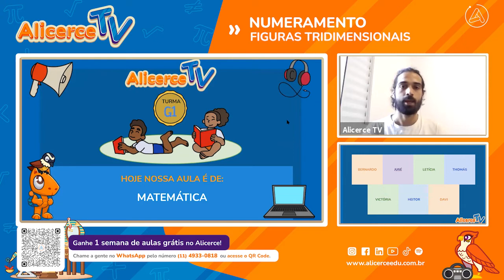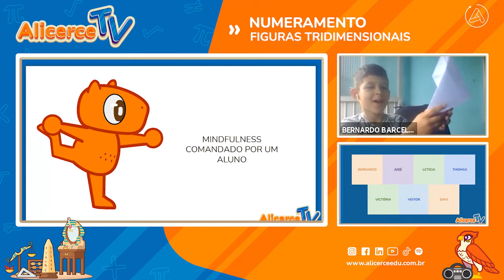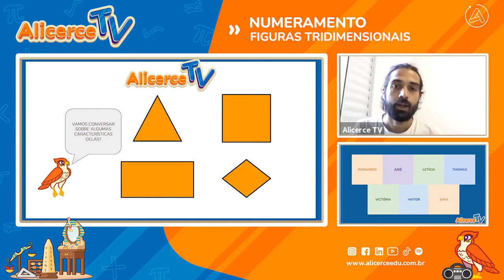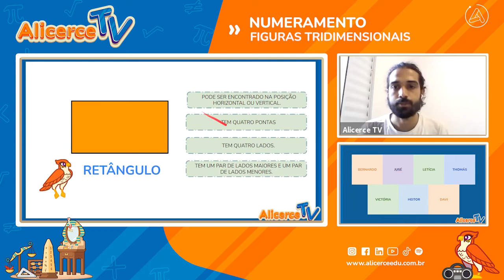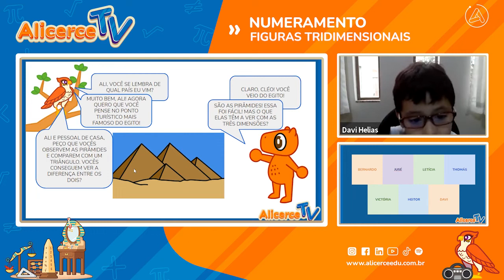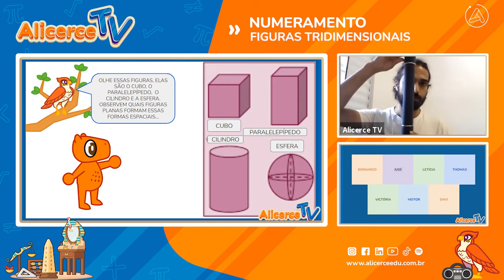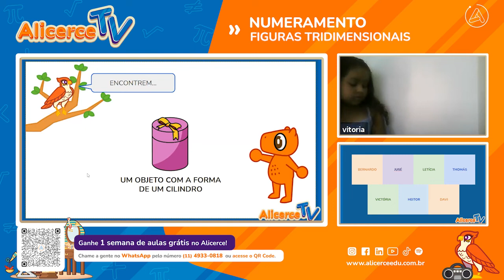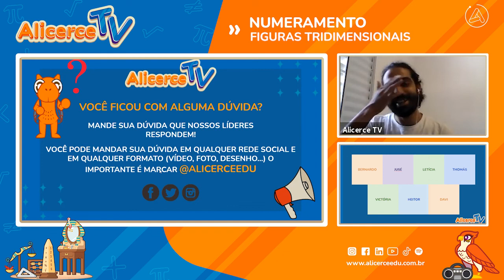Figuras tridimensionais | Alicerce TV na RedeVida